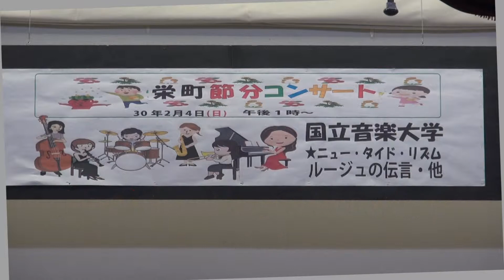Newtide Jazz Orchestra 3